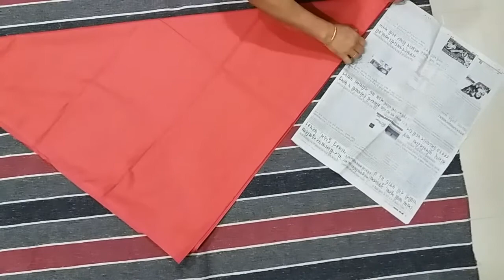Needle Art Sewing Class : Chudidar Salwar Cutting